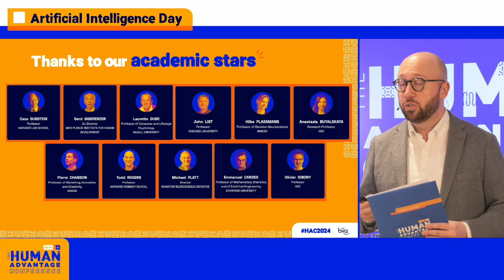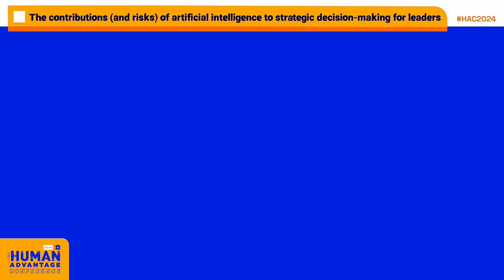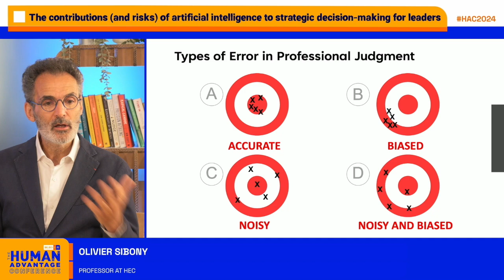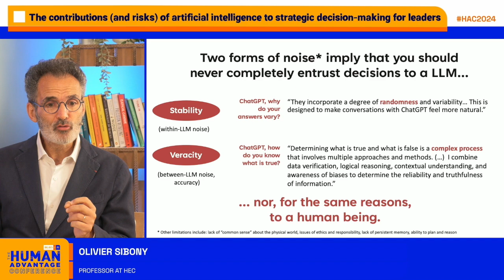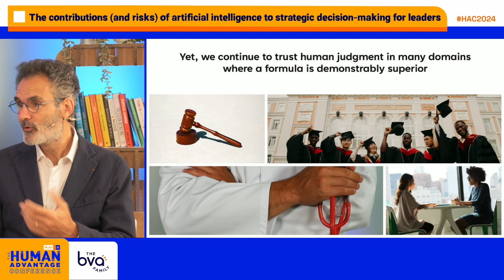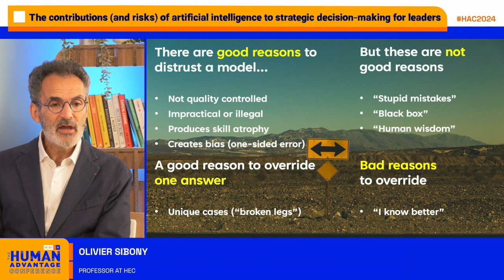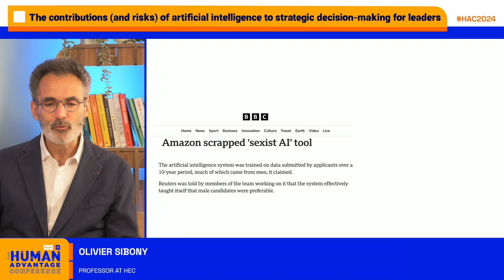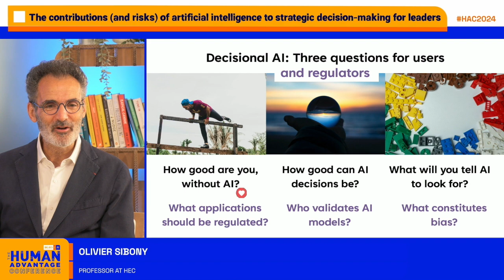HAC2024 - Opening Keynote Day 2 "The AI advantage" with Olivier Sibony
🎤 Recap: The AI Advantage
Watch or revisit the enlightening introductory session with Olivier Sibony from HEC Paris, focusing on "The Contributions (and Risks) of Artificial Intelligence to Strategic Decision-Making for Leaders."

In this compelling 40-minute presentation, followed by a 10-minute Q&A, Olivier explores how AI can enhance strategic decision-making while also addressing the potential risks and biases that leaders must navigate. With a focus on cognitive and behavioral biases, he provides invaluable insights into the role of AI in shaping effective leadership decisions.

Olivier Sibony is a distinguished Professor at HEC Paris and an Associate Fellow at the Saïd Business School, Oxford University. He is the co-author of the bestselling book Noise: Why We Make Errors of Judgment and How to Avoid Them, alongside Nobel laureate Daniel Kahneman and Cass R. Sunstein. Olivier's extensive experience includes 25 years as a Senior Partner at McKinsey & Company, making his insights critical for understanding the intersection of AI and decision-making in today’s business landscape.

This session is a must-watch for anyone looking to leverage AI effectively while being mindful of its implications! ✨